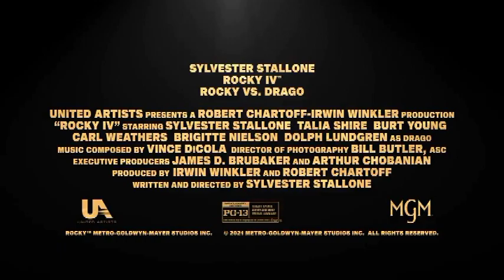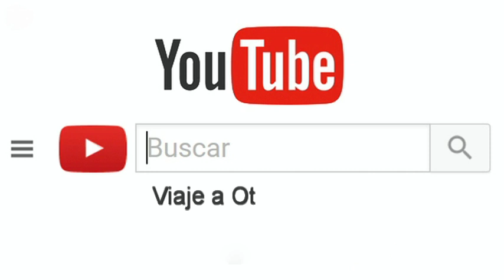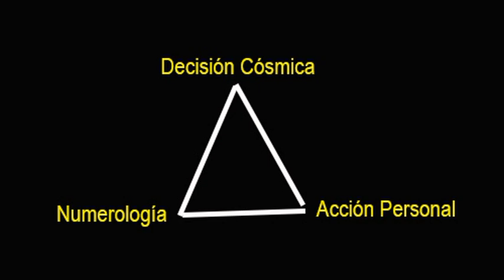2022-"El Año del Tigre".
Peru Rumbo a Qatar